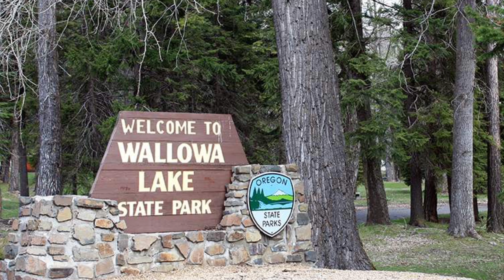Camping at Wallowa Lake State park, Oregon State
Wallowa Lake State Park is a state park located in northeast Oregon in the United States. It is at the southern shore of Wallowa Lake, near the city of Joseph in Wallowa County. The town of Wallowa Lake is situated next to the park.
Address: Wallowa Lake State Park, Joseph, OR 97846